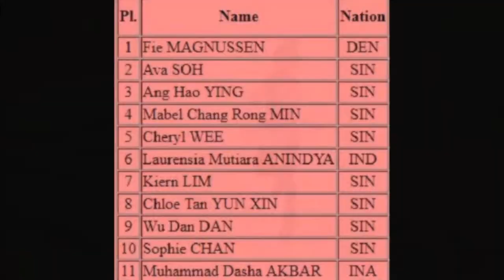(Day 1) Fie Magnussen (Den) - 2015 Singapore National Figure Skating Competition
(Day 1) Fie Magnussen from Denmark (Future Stars 1 - Free Skating - Basic Skills Competition) at the 2015 Singapore National Figure Skating Competition held at JCube @ The Rink on 11 April 2015